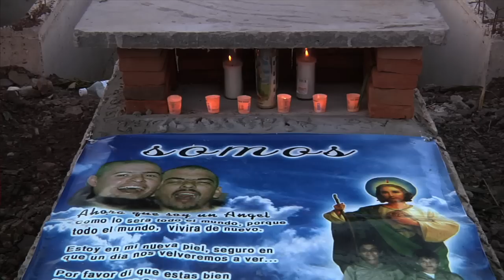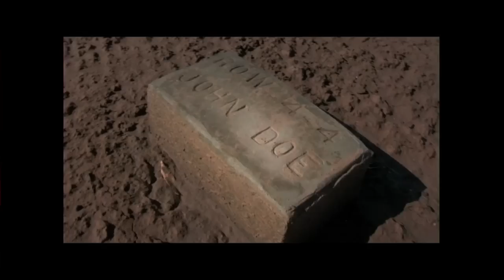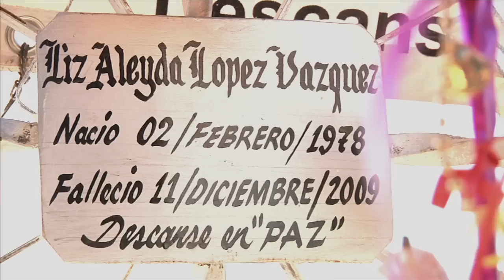TEDxSanMigueldeAllende - Natalia Almada - Through the Lens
Recipient of the 2009 Sundance Documentary Directing Award for her film "El General," Almada's most recent film "El Velador" is a haunting look at violence through the eyes of a night watchman in Mexico's most notorious narco-cemetery. Her previous credits include "All Water Has a Perfect Memory", an experimental short film that received international recognition; "Al Otro Lado," her award-winning debut feature documentary about immigration, drug trafficking and corrido music. Almada's films have screened at The Sundance Film Festival, The Museum of Modern Art, The Guggenheim Museum and The Whitney Biennial and all three feature documentaries have broadcast on the award-winning series POV. Almada is a MacDowell Colony Fellow, a 2008 Guggenheim Fellow and a 2010 USA Artist Fellow. She graduated with a Masters in Fine Arts in photography from the Rhode Island School of Design and shares her time between Mexico City and Brooklyn, New York.